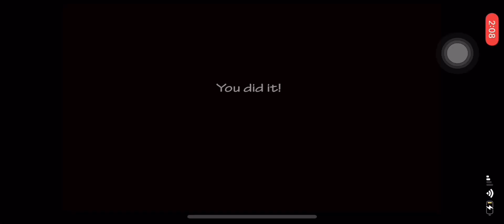explanation on the uploading stuff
i will be doing a 1 week per video